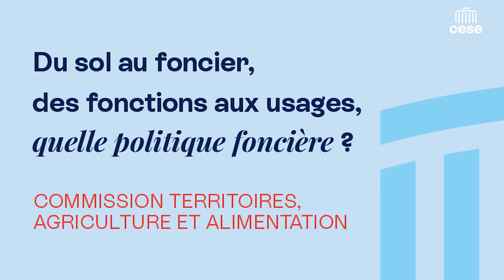Du sol au foncier, des fonctions aux usages, quelle politique foncière ? - CESE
Avis rapporté par Cécile Claveirole (Groupe Environnement et nature) au nom de la commission du Territoire, de l'agriculture et de l'alimentation présidée par Henri Biès-Péré (Groupe Agriculture).

La périurbanisation, mais aussi les activités agricoles, industrielles, énergétiques, commerciales, ou encore touristiques, impliquent une artificialisation croissante des sols français, qui constituent pourtant un berceau précieux de biodiversité. La préservation, quantitative et qualitative, du sol constitue par conséquent un enjeu majeur, sur le plan climatique, environnemental et de santé globale, qui appelle des actions volontaristes et urgentes. La démarche « Zéro artificialisation nette » ZAN à l’horizon 2050 s’inscrit précisément dans cet objectif.
Corps
Le CESE a souhaité se saisir de ce sujet majeur à travers cet avis, qui se propose en premier lieu de réhabiliter la valeur du sol et d’accorder à cette valeur sa gestion et le partage de ses usages. Appuyé sur une analyse approfondie du sol et de son rôle à la fois environnemental et territorial, cet avis est une réflexion sur l’état des lieux des sols en France et expose différents outils de politique foncière et d’urbanisme destinés à encadrer plus durablement leur utilisation.

Le Conseil appelle à dynamiser la politique foncière en faveur d’une meilleure protection des sols et d’une plus grande reconnaissance de leur rôle environnemental, territorial, et de santé publique.